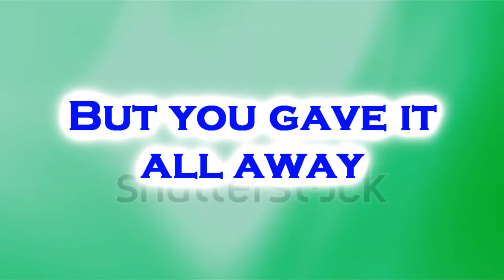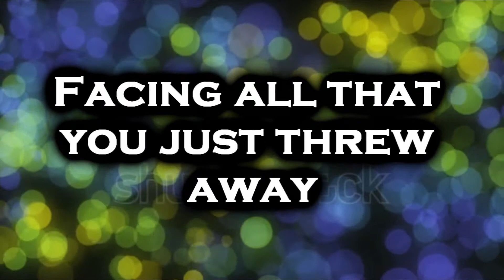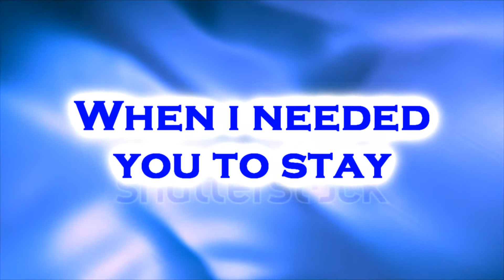Gave It All Away~RED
Album:End of Silence
Track:8
Video is in HD

Lyrics:
You're here, trembling with fear
You made it clear
You turned your back and now you've gone astray
What's standing in your way?
You had the chance to never walk alone

But you gave it all away
When I needed you to stay
Just open up your arms I need you here
I can do this on my own
I got nothing left to show
Open up your arms I need you here!

Again, lying in your bed
Nightmares is in your head
Facing all that you just threw away
At the edge again
It's coming to an end

Open up your arms I need you
I need you, here! Here!

You gave it all away
I needed you to stay